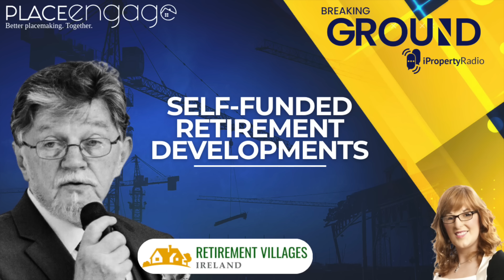Self-Funded Retirement Developments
This week on iPropertyRadio…

On BreakingGround host Carol Tallon is joined by Pat O’Mahony, author of ‘Rethinking Housing Options for Senior Citizens: Retirement villages in every Irish community’ to talk about self-funded retirement developments and why these villages are essential for the older generation across Ireland.

Produced by Katie Tallon, with Hear Me Roar Media on sound